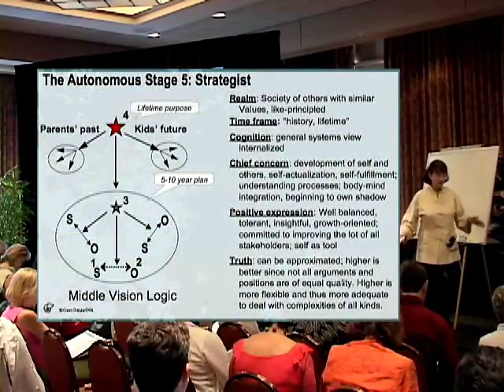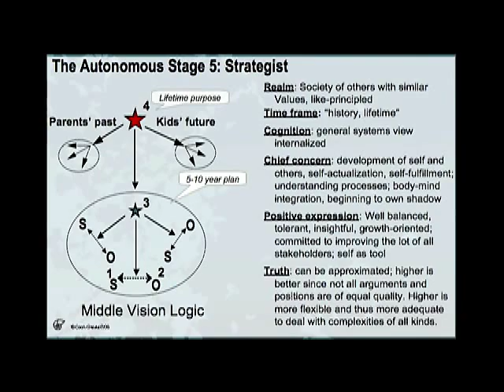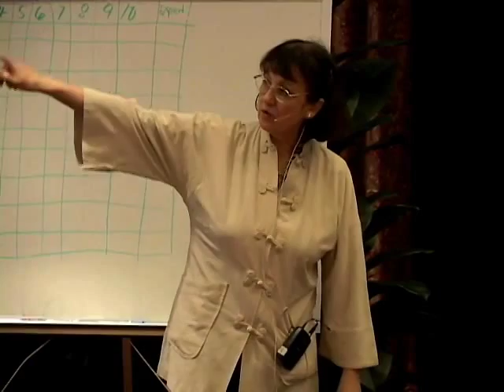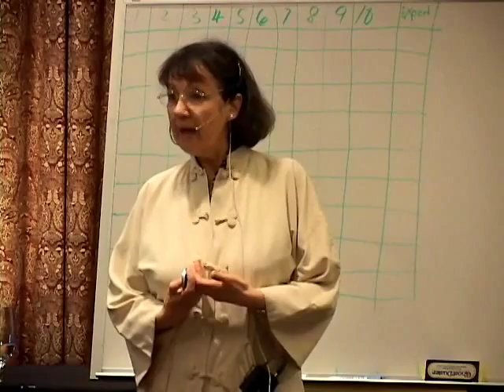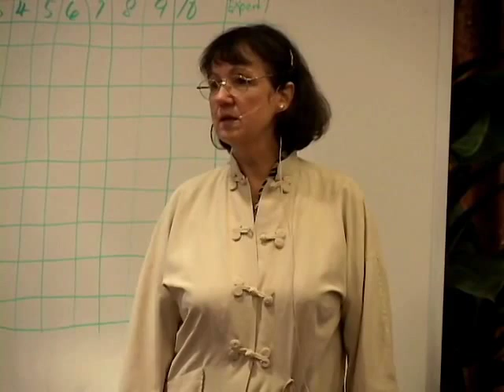Susanne Cook Greuter Ego Development - Stages 6 & 7 Strategist and Magician